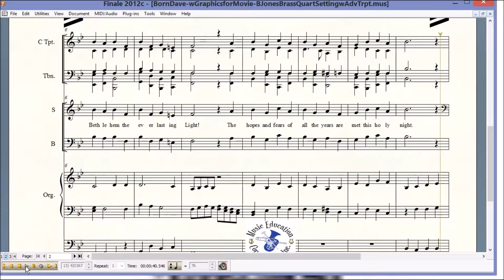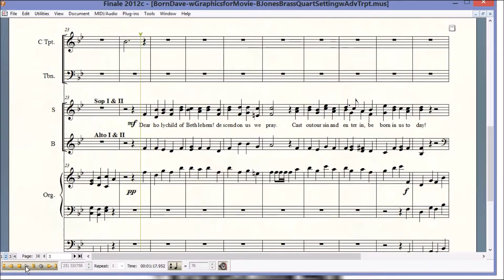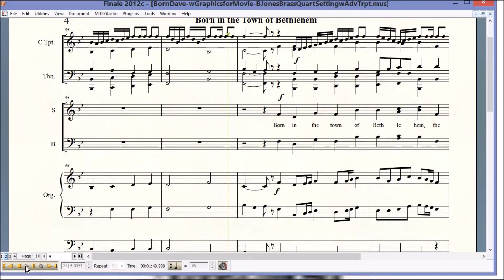Born in the Town of Bethlehem at musicedconsultantsinc.com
Publication Video for Hymn Society of US & Canada  & Ridgecrest Conferences July 2015 Dedicated to Dr. Harry Eskew, in grateful recognition of his 36 years of teaching church music at New Orleans Baptist Theological Seminary.